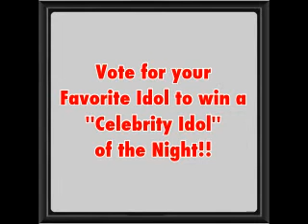Platinum Idol 2013 Quarter Finals Aug 10 2013!